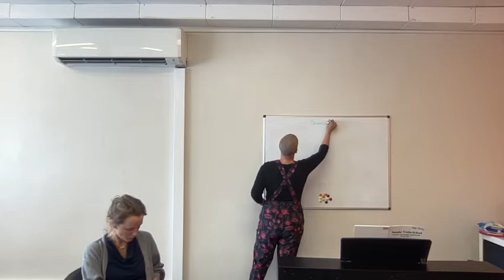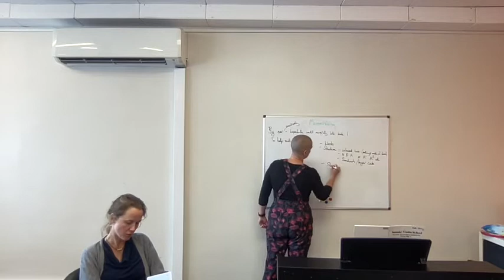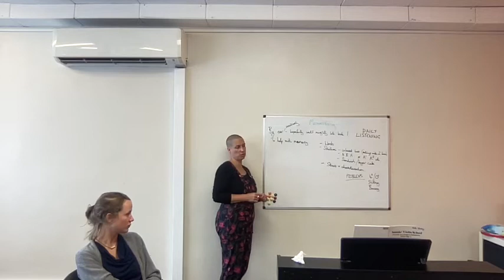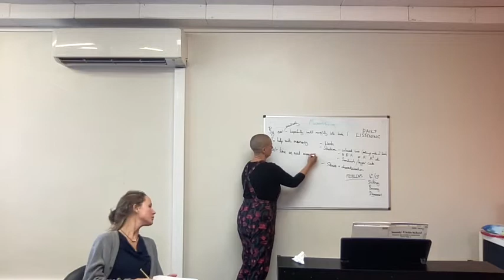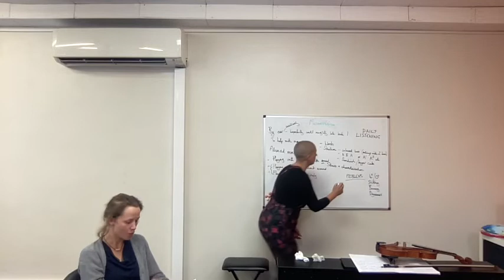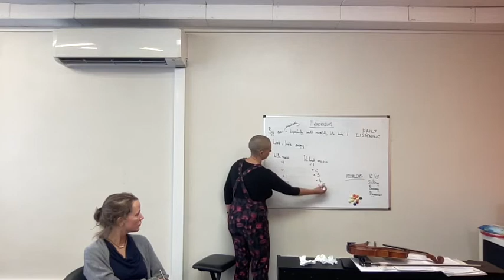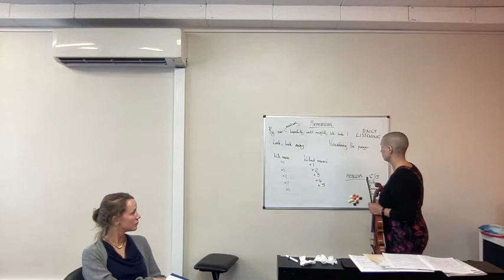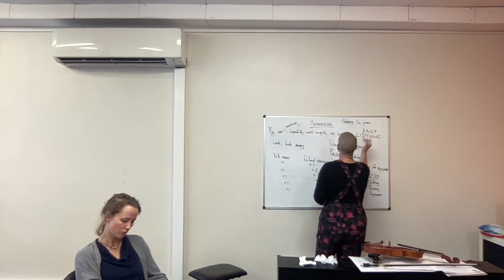Memory and how to develop it for Suzuki students & teachers, from Kate Conway at Suzuki Hub, 27.9.22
Kate Conway talks through how Suzuki students move from playing by ear to learning memory tricks and into more sophisticated approaches to building memory skills.